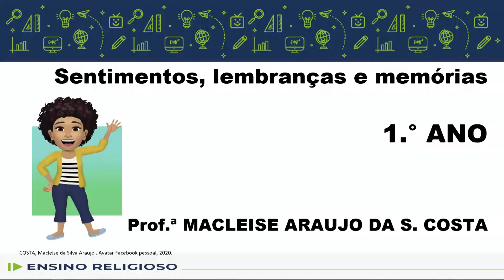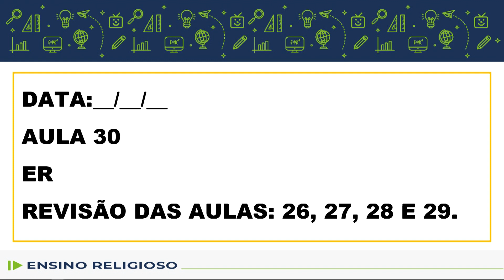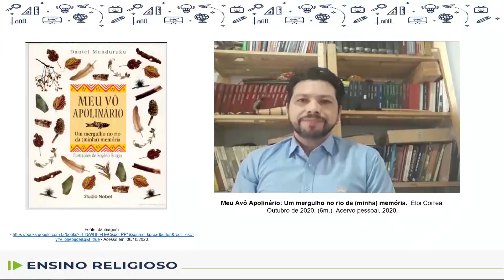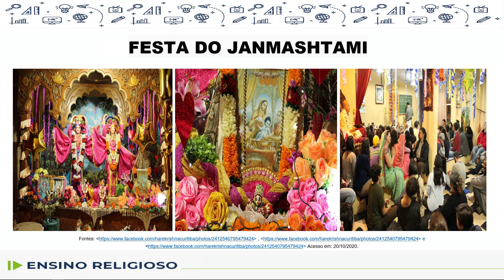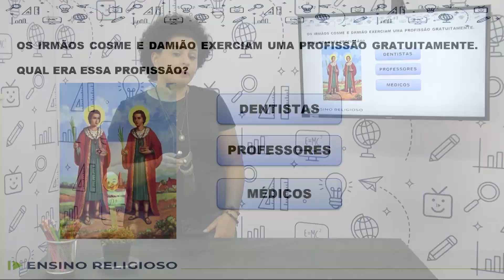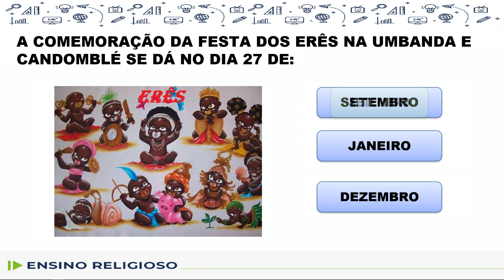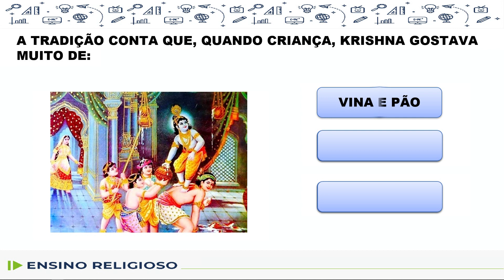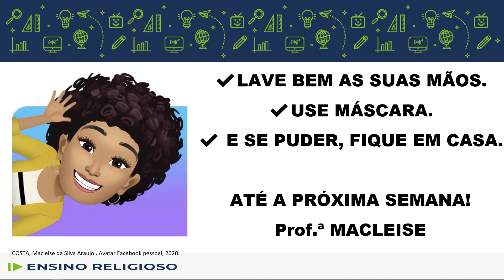Ensino Religioso - 1.º ano - aula 30 - 11/11